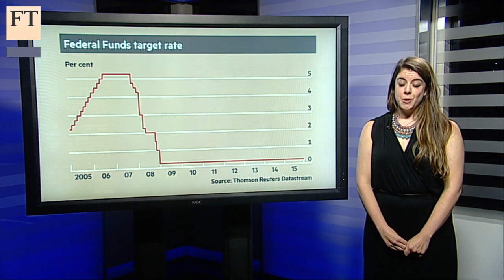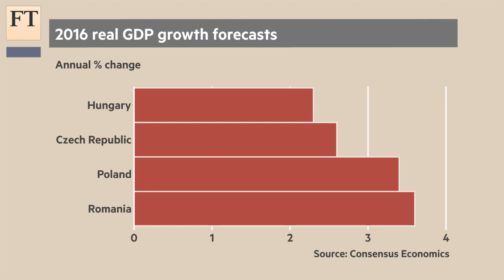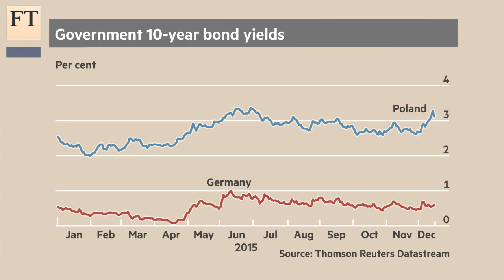Emerging markets stresses | Short View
The Federal Reserve may soon raise rates for the first time since the financial crisis. With oil prices still below $40 a barrel and Chinese trade data pointing to weakening growth disruption is already pooling in emerging markets